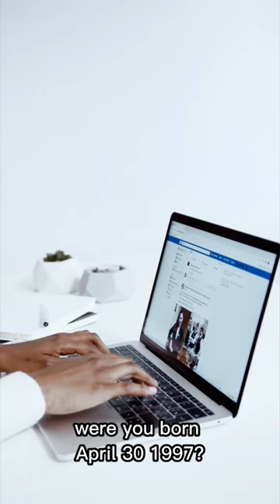She Found This Out 18 Years Later